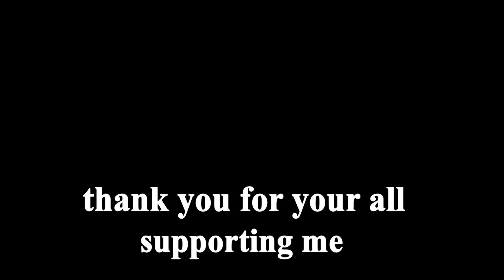Legs Workout And Meal Preparing 😀